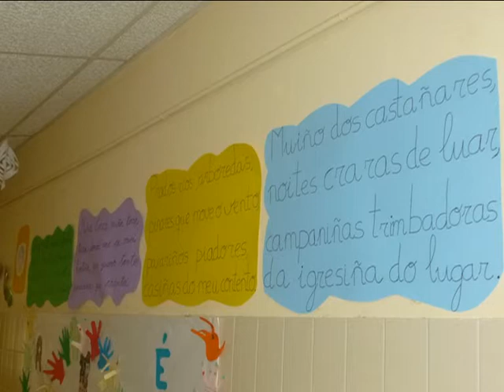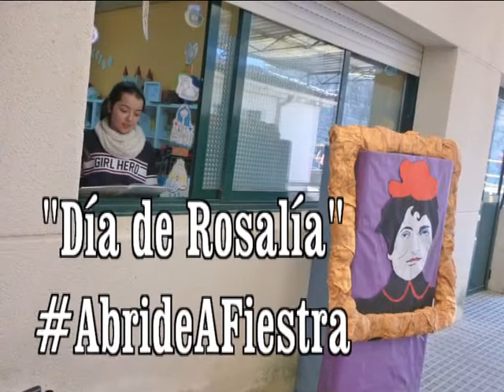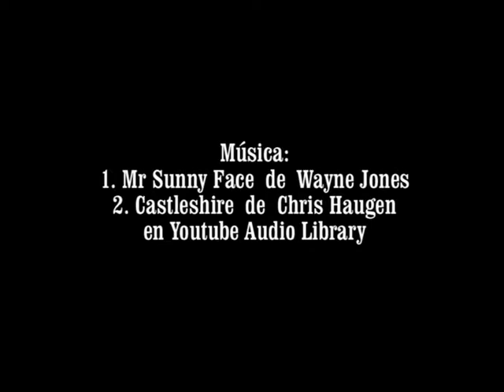Dia de Rosalia 2018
Resumo das actividades realizadas ao longo da semana para conmemorar o Día de Rosalía no CEIP Amor Ruibal. Sumámonos á proposta da AELG: AbrideAFiestra, abrindo as fiestras do noso centro e da Biblioteca para escoitar a Rosalía.